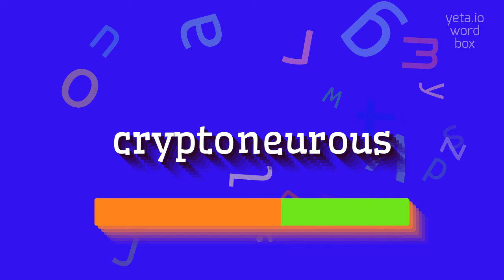How to say "cryptoneurous"! (High Quality Voices)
Watch in this video how to say and pronounce "cryptoneurous"!